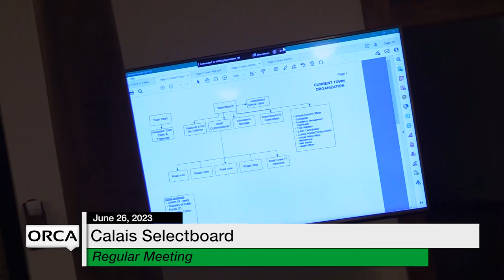Calais Selectboard - June 26, 2023 [CS]